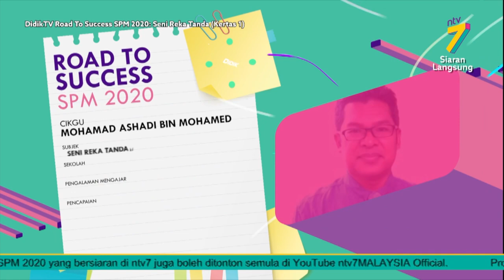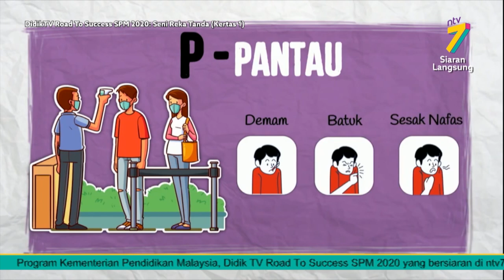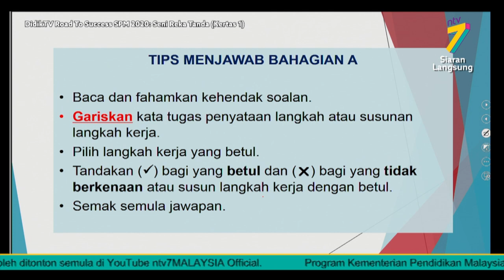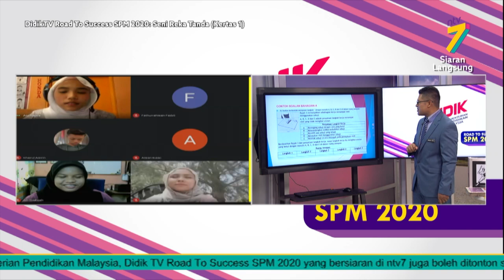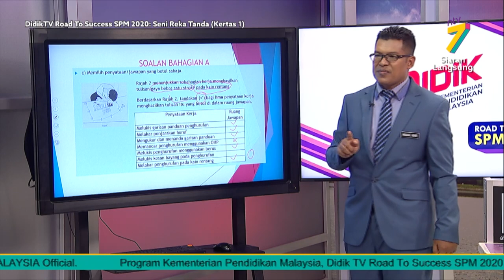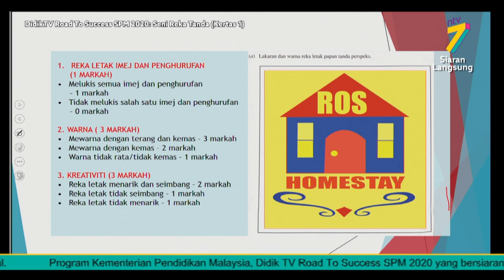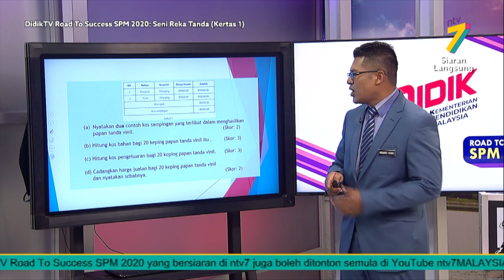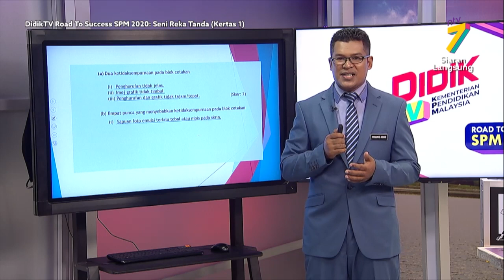DidikTV Road To Success SPM 2020 | Seni Reka Tanda (Kertas 1)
DidikTV Road To Success SPM 2020 membincangkan teknik-teknik yang boleh diguna pakai dalam menjawab soalan SPM Seni Reka Tanda (Kertas 1).

Guru: Mohamad Ashadi Bin Mohamed